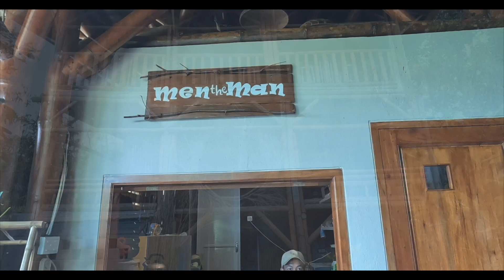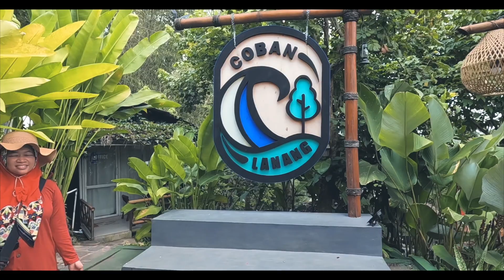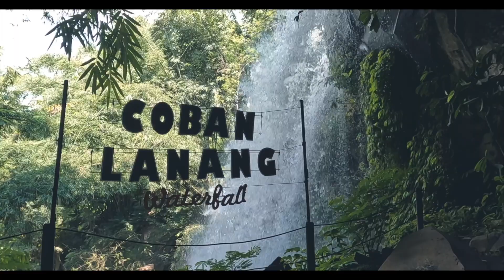Wisata Coban Lanang I Bumiaji, Batu I Update Tahun 2023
Satu lagi tempat wisata alam yang cukup menarik untuk dikunjungi. Di tempat wisata ini ada cafe, air terjun, spot foto dan kolam renang. Namanya adalah wisata coban lanang. Lokasinya ada Desa Pandanrejo Kecamatan Bumiaji Batu.
 Dengan cukup membayar tiket masuk Rp 10.000, kalian bisa menikmati fasilitasnya. Kecuali untuk makan dan minum di cafe bayar lagi.

Lebih lengkapnya seperti apa ?tonton videonya dari awal sampai akhir. Terima kasih.

Googlemaps :
Video : Go Pro 10, Huawei Mate 20 Pro, Sony A6000, Yi Dash Cam
Edit : Final Cut Pro X